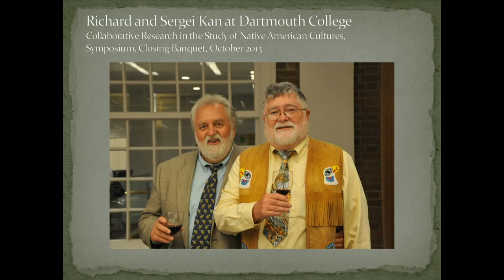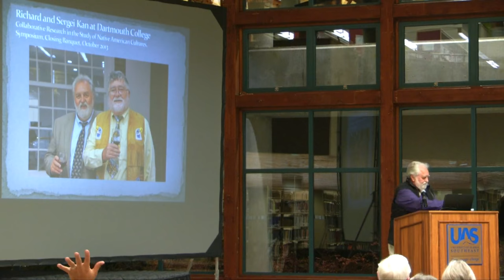Richard Dauenhauer’s Life & Work: A Beautiful Act of Translation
September 21 | Richard Dauenhauer’s Life & Work: A Beautiful Act of Translation

Dr. Sergei Kan, UAS Visiting Scholar, Professor of Anthropology and Native American Studies at Dartmouth College

Richard (Dick) Dauenhauer's major and best known scholarly legacy is his work (with his wife and research partner Nora Marks Dauenhauer) of translating and publishing major works of the Tlingit oral tradition as well as teaching and promoting Tlingit literacy. Less known is Dick's well-articulated notion that Tlingit oral literature was deeply spiritual world literature. In his presentation Dr. Kan argues that this idea was rooted in his life-long work as a poet and a talented translator of poetry from several European languages, his academic training in comparative literature, and his profound religious faith. All of these strands of Dick's creative work as well as his deep commitment to living with his wife's extended Tlingit family and sharing its culture were intertwined. For this reason Kan refers to his life and work as a beautiful act of translation. As a close friend and colleague of Dick as well as a Russian speaker, Kan concludes the presentation with reading several of Dauenhauer’s best translations of Russian poetry.